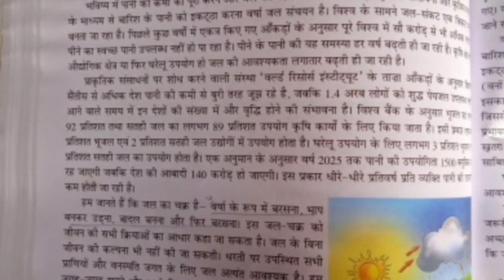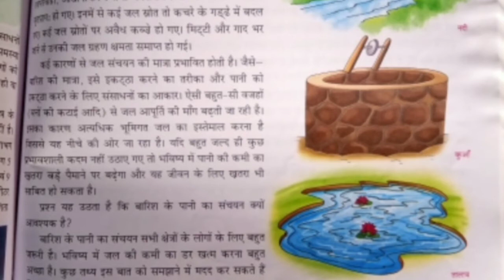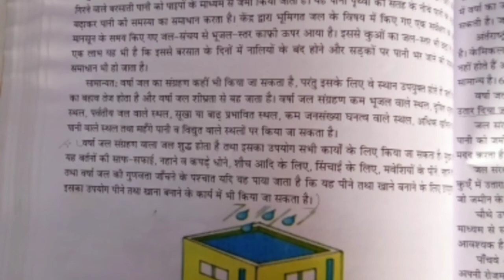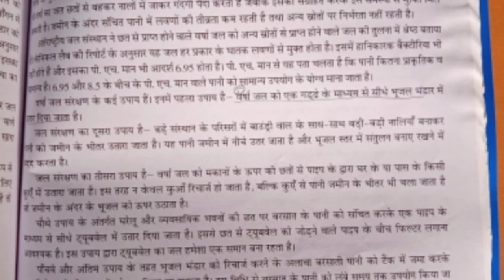class 7th _ hindi literature _ वर्षा जल संचयन